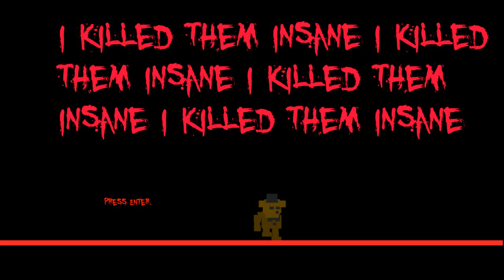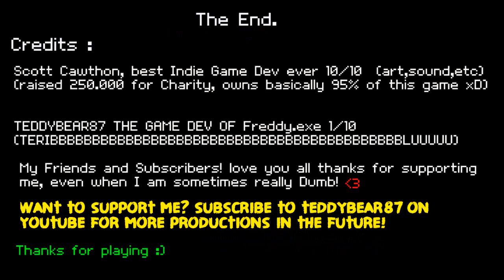Freddy.exe ~Full Gameplay |No Commentary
Add me on Gamejolt: GreatKiller222
Add Me on Ourworld: Blue Killer